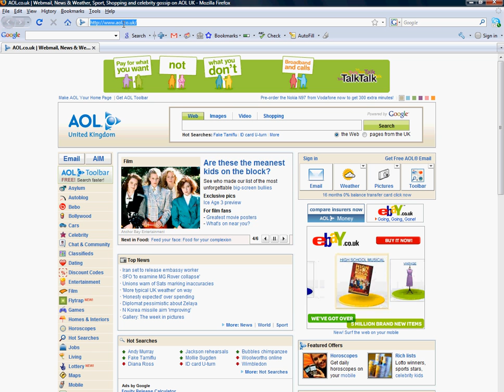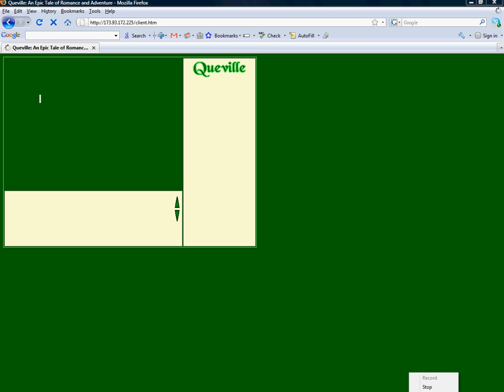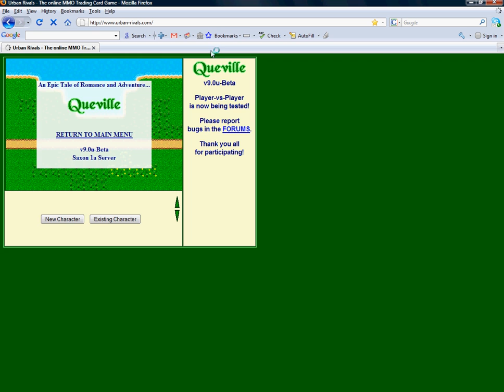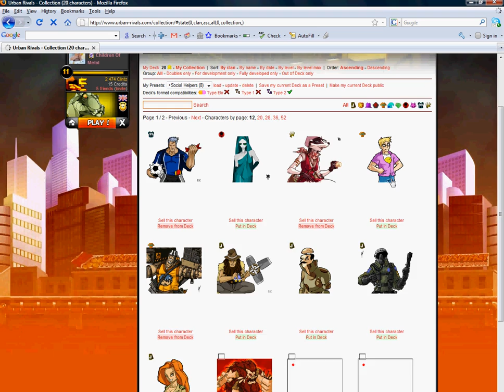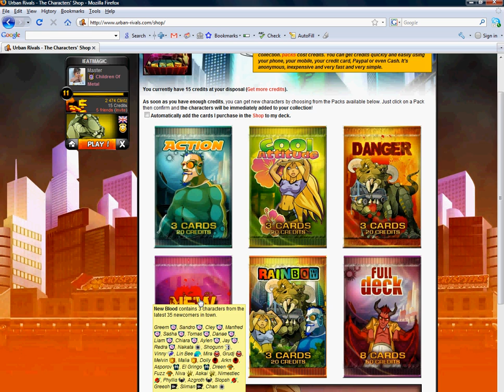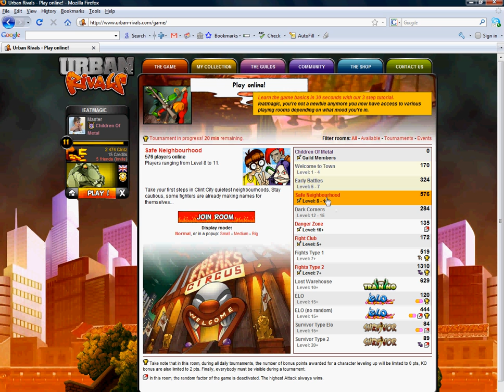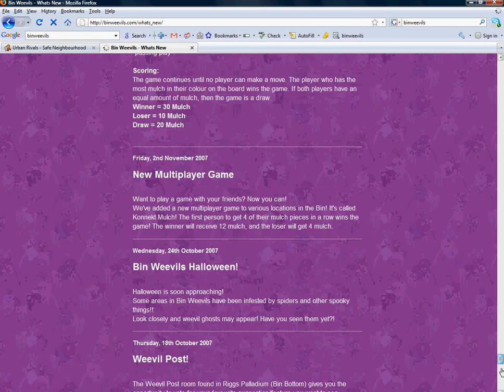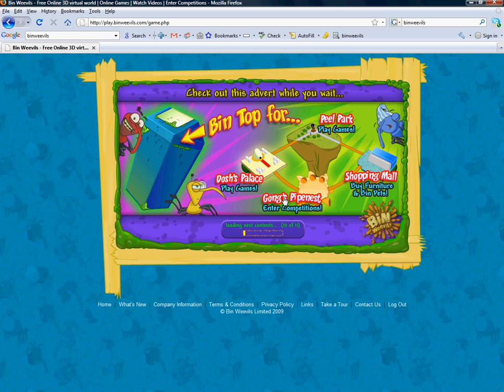Three Online games for bored people (Episode three)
Enjoy, i will be making more!